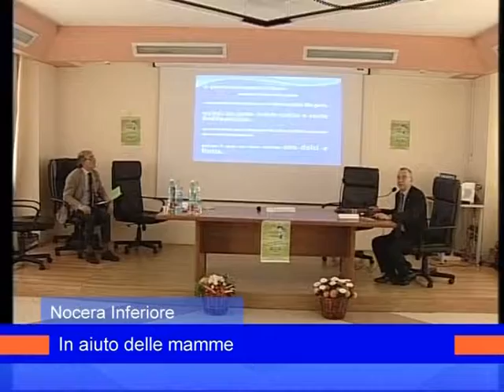montinaro medici agro 16marzo